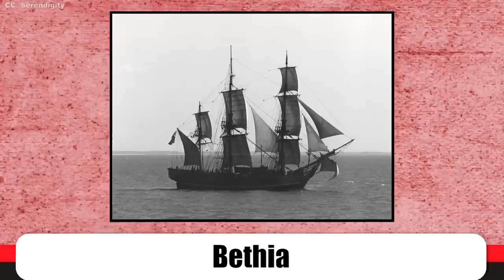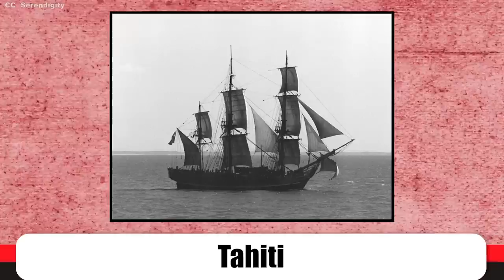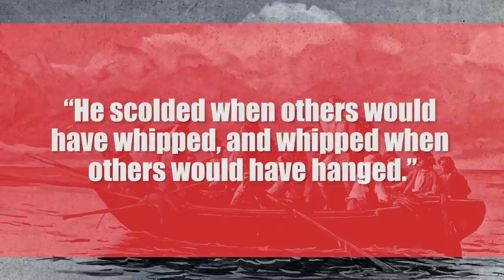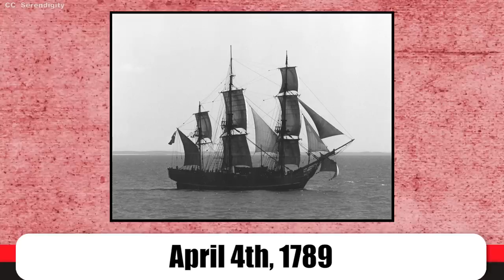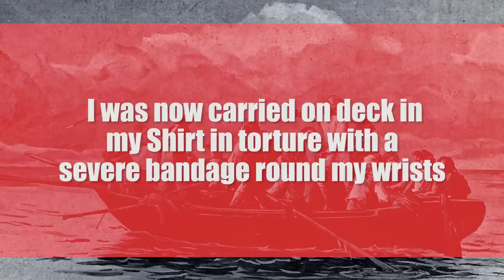William Bligh: Mutiny on the Bounty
to get a 2-year plan plus an extra gift with a huge discount!